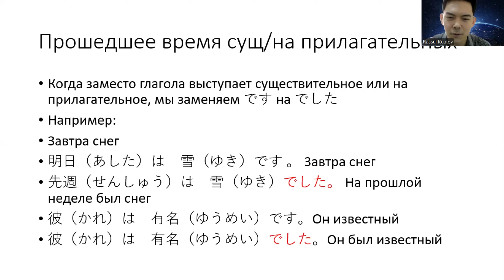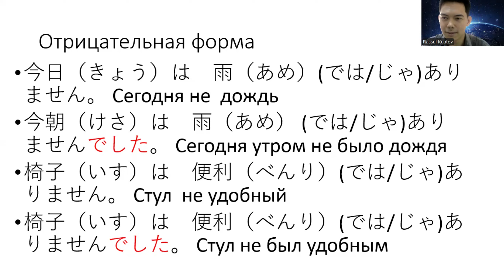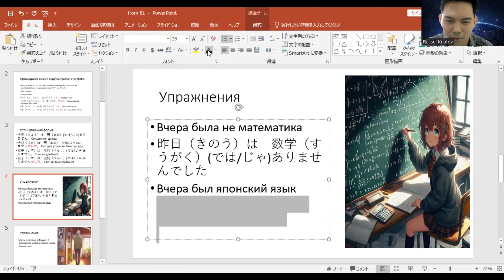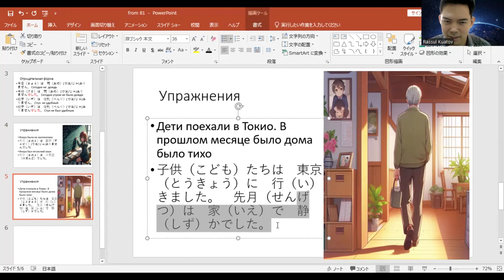Японский с нуля до продвинутого уровня урок 81 + Практика.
В этом уроке разберем прошедшую форму существильных и な-прилагательных